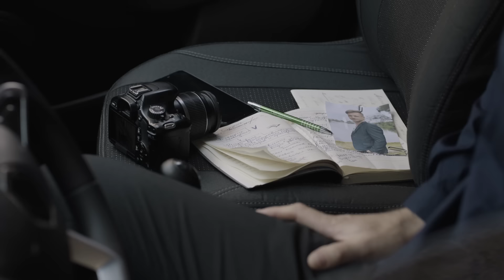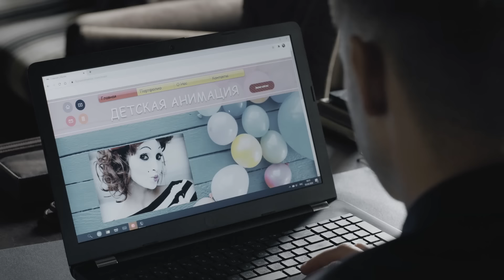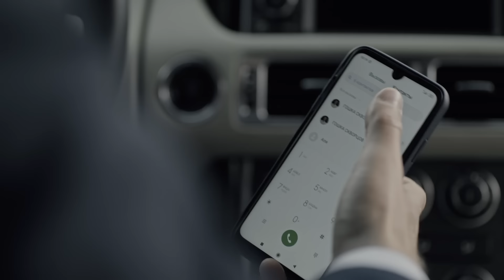Will the love game end in a wedding? Love with Coffee Flavor. Episode 3 | Best Romantic Movies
The love story in the best romantic movie Love with Coffee Flavor episode 3 is gaining momentum!

Gosha is in debt to Kostya. Thanks to him, he got rid of his relationship with Alya and his responsibility. Once again, the TV drama hero called his friend to thank him for saving him. But in response, he heard a reproach and an ultimatum: he had to go to the heroine of the English movie and apologize in person.

Gathering all his courage in his fist like a real man, in episode 3 of the romance drama Love with Coffee Flavor, Gosha arrived at a coffee shop. And he saw an unexpected picture – Kostya was taking the beautiful Alia in an evening dress with her son to dinner. Gosha could not have imagined such a turn of events. Why would Kostya want to get involved with Alya? And what does she want from his wealthy friend? The details will be revealed in the drama – watch the best romantic movie Love with Coffee Flavor 3 episode.

The best romantic movie Love with Coffee Flavor will tell a fabulous love story!

27-year-old Alya is doing everything she can to ensure that her son is provided with everything he needs, and that his childhood is joyful and carefree. The only thing that the heroine of the English movie lacks is a strong male support by her side. The girl works as a barista and sincerely dreams of one day making coffee for her future husband. She met Gosha, an easy-going and attractive guy. In a drama movie, Alya already sees their wedding and expects the most beautiful marriage proposal. Instead, the protagonist of the best romantic movie Love with Coffee Flavor, Gosha, breaks up with her, asking her to tell his friend… This friend turned out to be Kostya, a bachelor and heir to the family restaurant business. And by coincidence, he urgently needs a bride. However, a temporary one. Ali has nothing to lose. Although their acquaintance with Kostya didn't work out at all, Gosha humiliatingly dumped her in a drama movie, this is a great opportunity to take revenge on him for that act. But the temporary engagement is slightly delayed. Kostya will have to be sincere with Alya and get to know her little son. The time spent together will make the hero of the English movie seriously think about creating a real family, the thought of which used to scare him. Will Kostya tie his fate to Alya? Or does he have other candidates for the role of a real wife? Watch the best romantic movie Love with Coffee Flavor – YouTube freemovies.

Drama Hub are the perfect place for those who love movies about love!

Are you constantly looking for the best english movies to enjoy in your free time, but these attempts end in failure? We've thought of everything and prepared the best romantic movies that you'll enjoy watching with your friends or loved one, or alone. Professional acting, excellent work of the creative team, aesthetic picture and real stories from the lives of ordinary people will create an incredible atmosphere of romance around you. We guarantee you won't be able to stop watching!